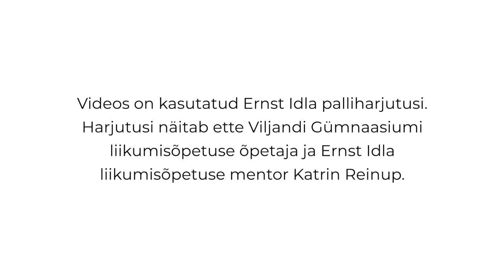Palliharjutused ühele - põrgatamine küünarnukkidega